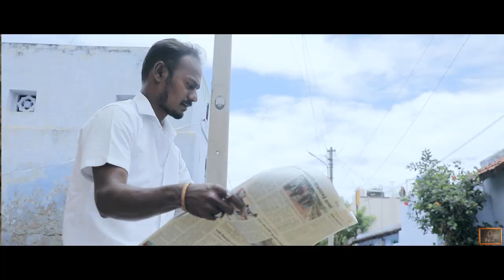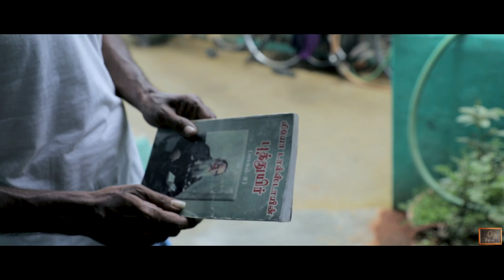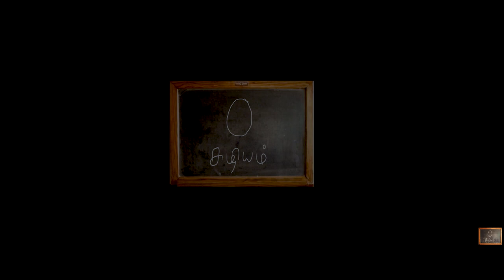இரண்டு பெண்கள்|கு.அழகிரிசாமி|கதைக்களம்|சுழியம்|irandu pengal|ku. Azhagirisamy|kadhaikalam|suzhiyam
Story teller : P.Panbuselvan
Camera: Saravanan Sri
Editor: Saravanan sanjay
Director: Eniyavan
Direction co ordinated : Sugu Maaran
Artist : Siva ,Snega moorthi,snega rajendran,Guna sekar,vijaykumar and sakthivel
location : sridhar raja
PRO: vishnu
Production: Suresh
poster :giri & arun kumar G.sangamitra
Team: கூத்தாடிகள்
Thanks to : hey ram movie song (ilayaraja)rajkamal production
2.vaazh movie song (pradeep kumar)sk production